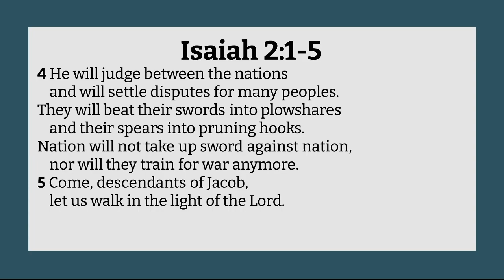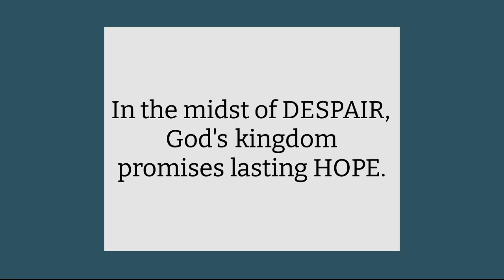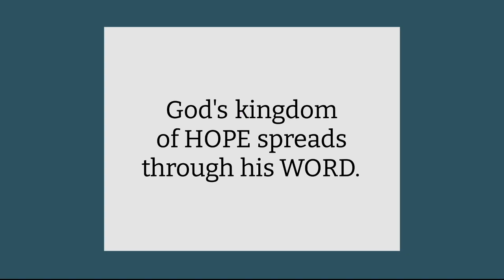Raised Above Rivals | Thy Kingdom Come | Pastor Stephen Apt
Theme: Thy Kingdom Come | Raised Above Rivals